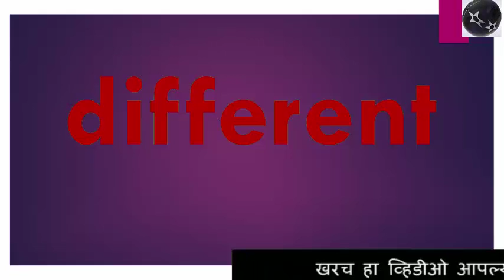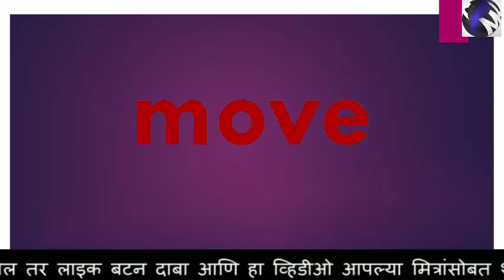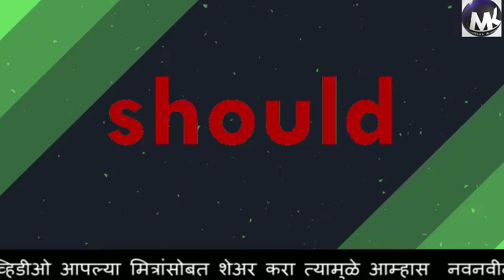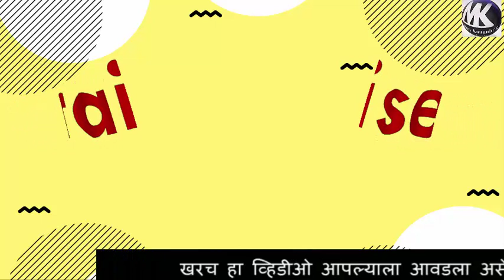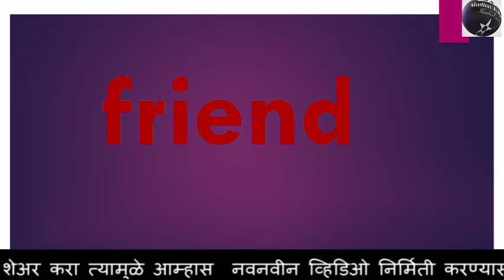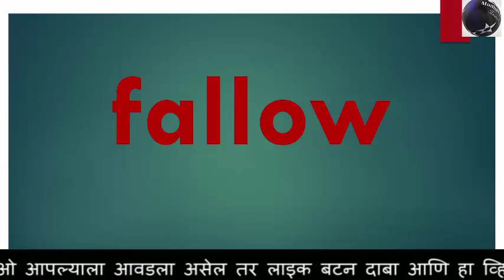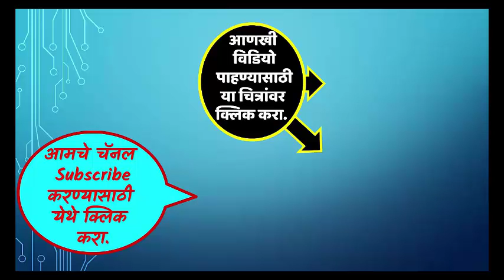Basic Vocabulary For Kids...